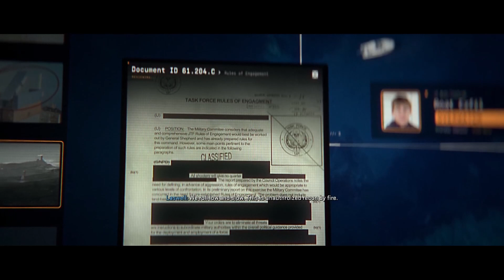Modern Warfare 2 (2022) PC Playthrough - Part 2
PC playthrough of the Call of Duty Modern Warfare 2 campaign, Part 2.

Come hang out with me live on Twitch!

     [LIVE: Sundays 4pm CST, Tuesdays and Thursdays at 7pm CST]